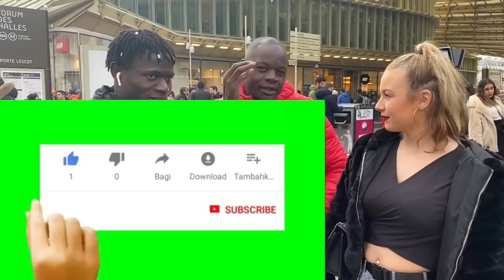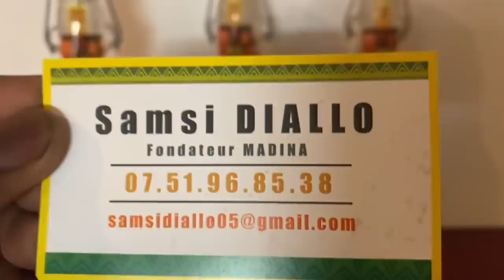Quelle est la machine qui vide les poches des hommes (Ft solo prod)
Je suis aller tous simplement dans la rue pour demander les filles selon elle quelle est la machine qui vide les poches des hommes ?
y'a eut des réactions des fou malades
Si tu as aimé la vidéo
N'hésite pas de

Partage

Activite la cloche de notification

Aller me suivre aussi sur me réseau sociaux tel que